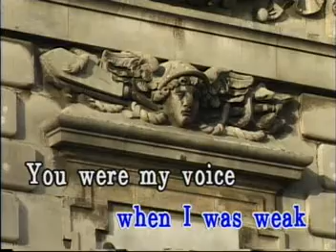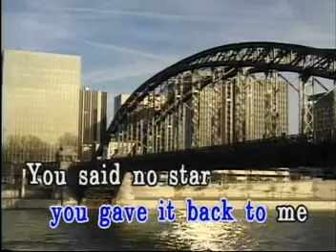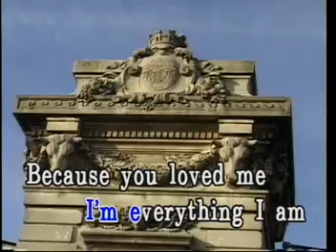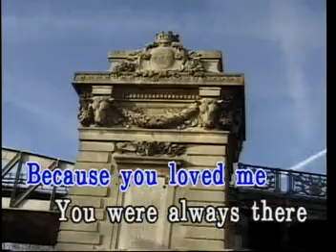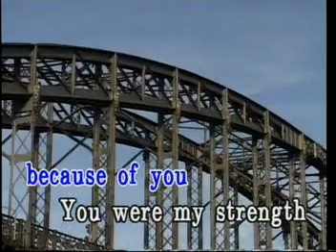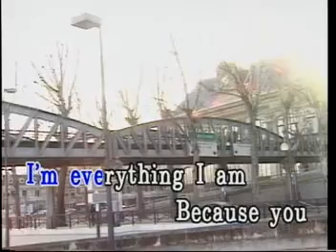Karaoke: Because You Loved Me - Celine Dion.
AVSEQ09.DAT
and come to my channel.